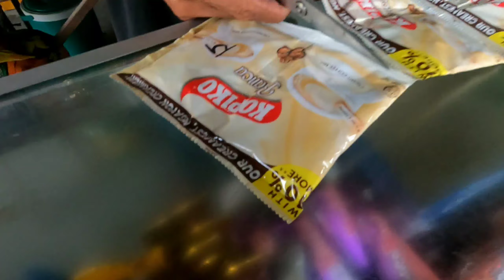JACKPOT sa dating SPOT Tilapia at iba pa catch n'cook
Jackpot sa dating spot
byaheng Bulacan to Pampanga